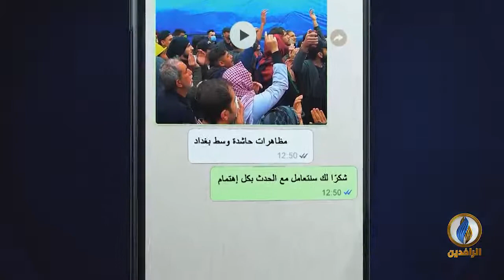أنت_ترى| نافذة للتواصل مع المشاهد لإرسال ما يوثقه من أخبار وصور وفيديوهات لعرضها على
تليغرام & واتساب